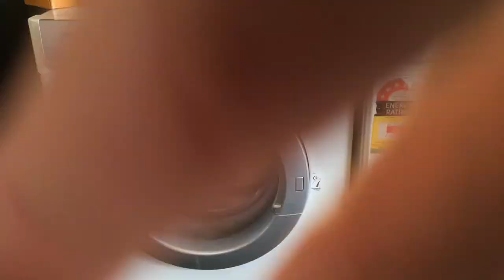miele washing machine part 2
miele part 2